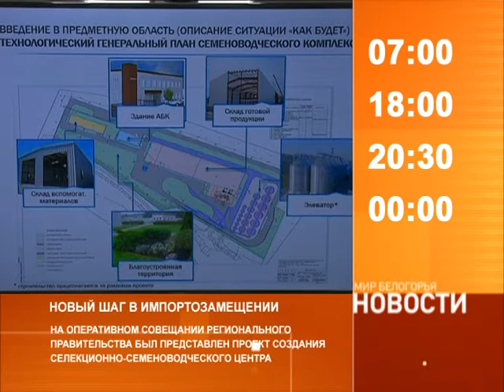Смотрите на «Мире Белогорья» сегодня, 10 января